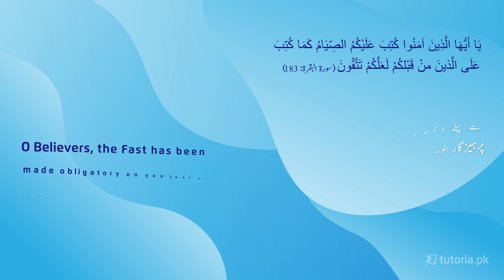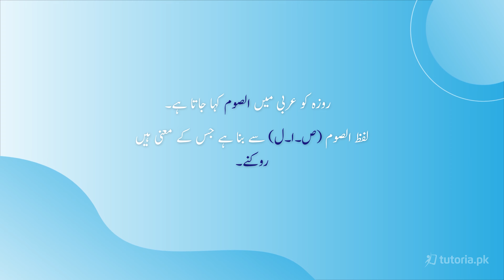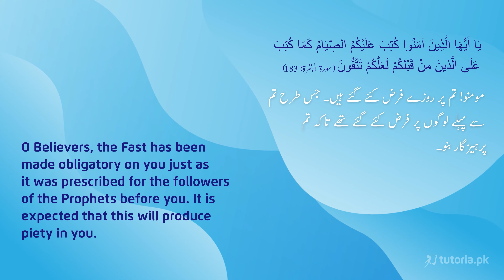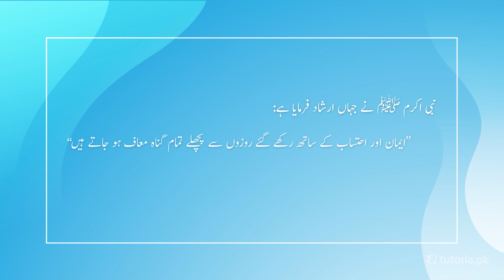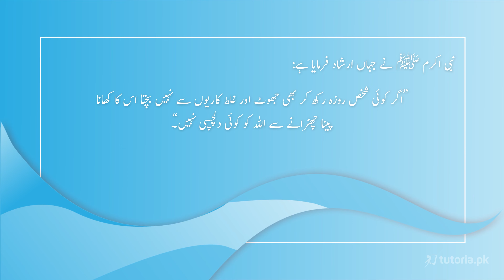Islamiat Class 11 | Chapter 2 | Topic 7 | روزہ کا مفہوم | in urdu | tutoria.pk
Let’s take a look at the Chapter 2 of Islamait of Grade 11 “Islamic Identity”.

The video Lecture explains the major components that constitute a muslims character, mindset, and view of life. The chapter has been divided into 4 sections i.e. Arkan-e-Islam, Muasharti Zimadarian, Haqooq-ul-Ibad, and Allah aur Rasool se Muhabbat.

In this video, you will study Islamiat Grade 11 Chapter 2 Topic 7 "روزہ کا مفہوم" by instructor Razia Nisar.